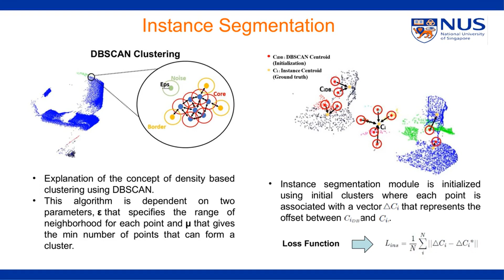Density-Based Clustering for 3D Object Detection in Point Clouds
Authors: Syeda Mariam Ahmed, Chee Meng Chew Description: Current 3D detection networks either rely on 2D object proposals or try to directly predict bounding box parameters from each point in a scene. While former methods are dependent on performance of 2D detectors, latter approaches are challenging due to the sparsity and occlusion in point clouds, making it difficult to regress accurate parameters. In this work, we introduce a novel approach for 3D object detection that is significant in two main aspects: a) cascaded modular approach that focuses the receptive field of each module on specific points in the point cloud, for improved feature learning and b) a class agnostic instance segmentation module that is initiated using unsupervised clustering. The objective of a cascaded approach is to sequentially minimize the number of points running through the network. While three different modules perform the tasks of background-foreground segmentation, class agnostic instance segmentation and object detection, through individually trained point based networks. We also evaluate bayesian uncertainty in modules, demonstrating the over all level of confidence in our prediction results. Performance of the network is evaluated on the SUN RGB-D benchmark dataset, that demonstrates an improvement as compared to state-of-the-art methods.